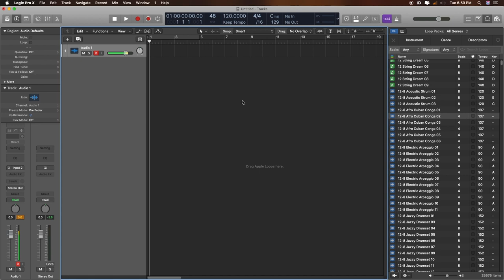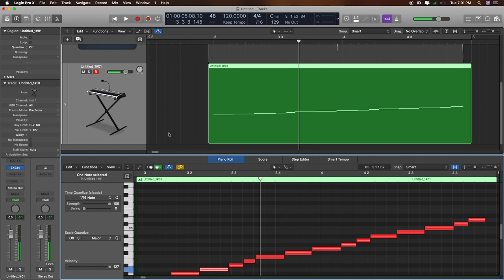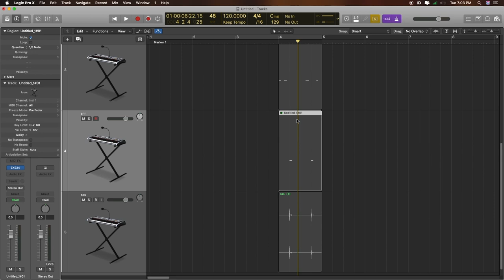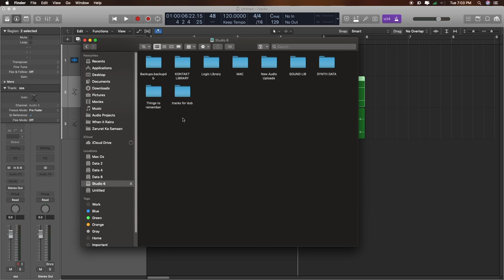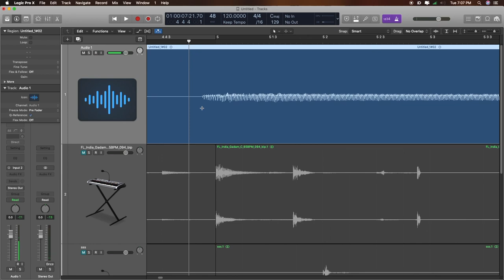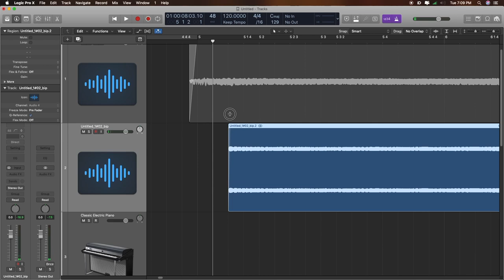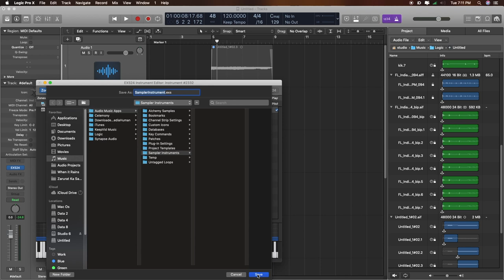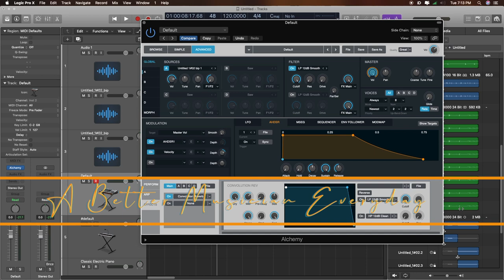How To Sample Any Sound And Make It Your Own | Hindi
How To Sample Any Sound And Make It Your Own
This video was requested by himanshukumar | Glad you asked

Love N Regards
Arijit Saha

Gear I Use to Make Videos:
1. Canon M50
2. Sony a6300
3. Favorite Prime Lens
4. Favorite Zoom Lens
5. Favorite Wireless Mic
5. Best Budget Video Mic
6. Favorite Condenser Mic
7. Favorite Dynamic Mic
8. Best Budget Soundcard

Most of the music tracks you hear in my videos come from Studio 6 Productions